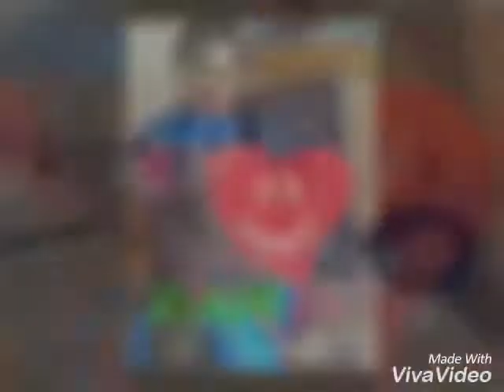MIDEEDA HRUDAYAGALU💝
Video from floretjayaram5407@gmail.c